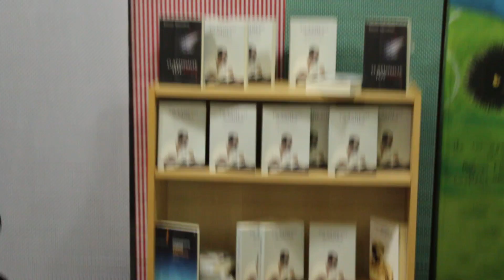'Ανω Λιόσια - ΒΙΒΛΟΣ - Κώστας Αρκουδέας για Καζαντζάκη 1